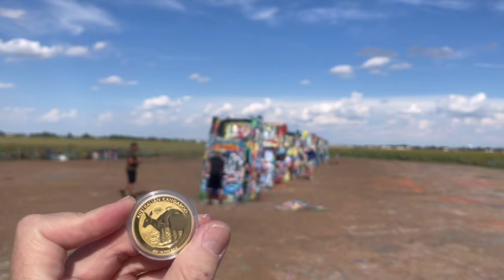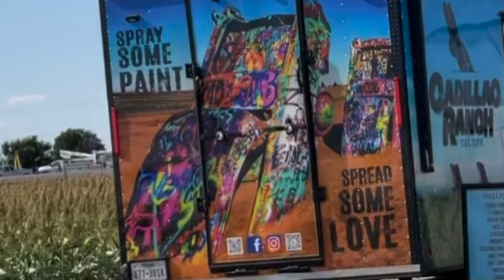Cadillac Ranch and gold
Stopped by Cadillac Ranch in Amarillo Texas, and of course I brought a gold coin